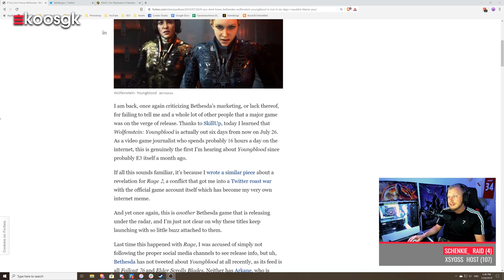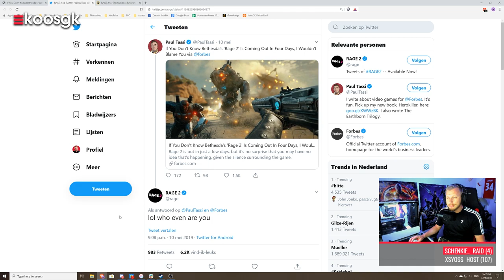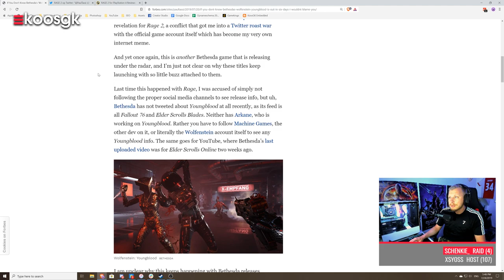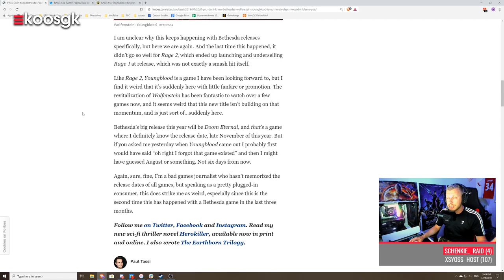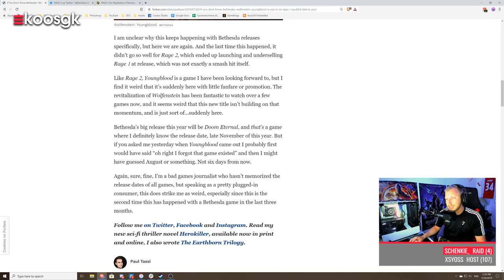Wolfenstein Youngblood krijgt te weinig aandacht van Bethesda 👀 (Let's Play)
Ik was het na mijn mislukte speelsessie op de E3 dit jaar bijna vergeten, maar deze week kreeg ik gewoon de full version van Wolfenstein Youngblood voor de PC in mijn mail.

Er is iets vreemds aan de hand bij Bethesda. Na RAGE 2 krijgt ook Wolfenstein Youngblood nagenoeg geen marketing aandacht van de uitgever. Een vreemde gewaarwording. Want ook al is RAGE 2 geen topgame, het is verre van een misbaksel zoals bijvoorbeeld een Fallout 76. Zelfs het officiele Bethesda account post al bijna een maand niets over Youngblood. Zelfs mede-developer Arkane doet er vrij weinig mee. Alleen Machine Games en het officiele Wolfenstein account laten iets horen over deze game. Is er iets aan de hand met deze nieuwe Wolfenstein game of zijn de marketing dollars opgedroogd bij Bethesda na een verschrikkelijk 2018?

Hoe dan ook, we gaan het zelf testen natuurlijk door de game eens stevig aan de tand te voelen in deze Let's Play. B.J. Blazkowicz is vermist geraakt en hij is het laatste gespot in Parijs, Frankrijk. Het is aan zijn tweelingdochters om hem op te sporen.

In deze Let's Play spelen we het volledige eerste level aan boord van een zeppelin om vervolgens in een boss battle de strijd aan te gaan met General Winkler. Een Duitse generaal met een power armor die ook nog een volledig onzichtbaar kan gaan worden. Ik kan alvast verklappen, Wolfenstein Youngblood is best pittig!

Uiteraard ga ik deze week ook Wolfenstein Youngblood streamen op Twitch, dus heb je specifieke vragen join mij dan daar. Ook doe ik samen met JJ de review op Gamekings.tv en die zal naar verwachting aankomende week op de website komen te staan. Ook zullen we aanstaande vrijdag in plaats van Einde van de Week Live, Wolfenstein Youngblood streamen op het Gamekings Twitch kanaal.